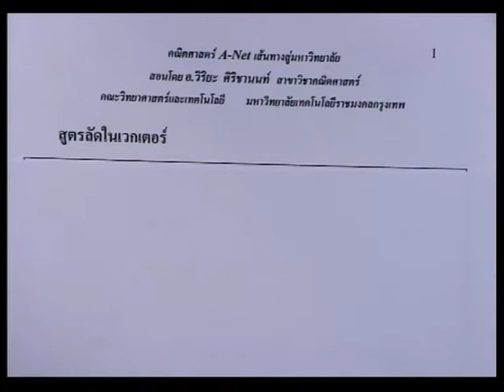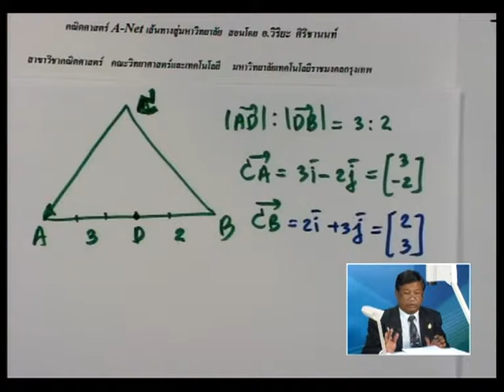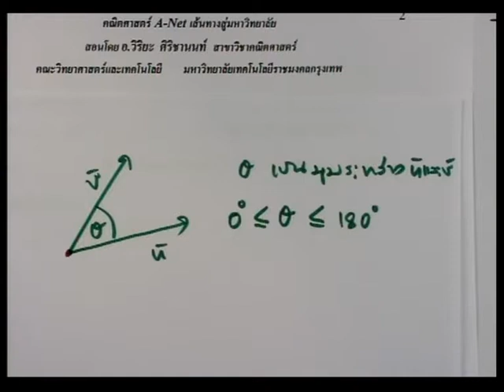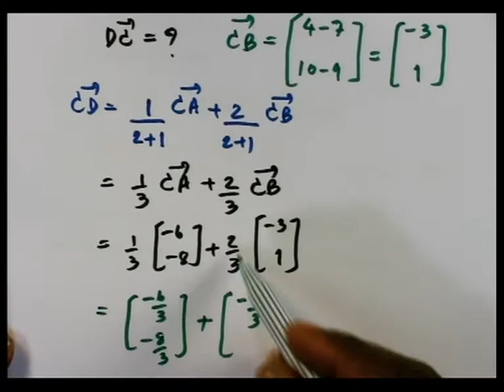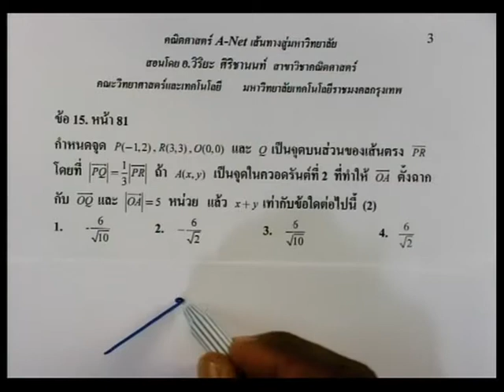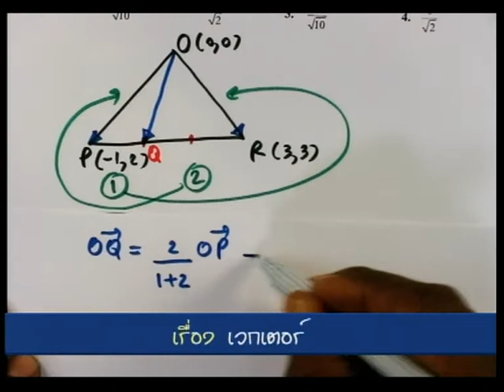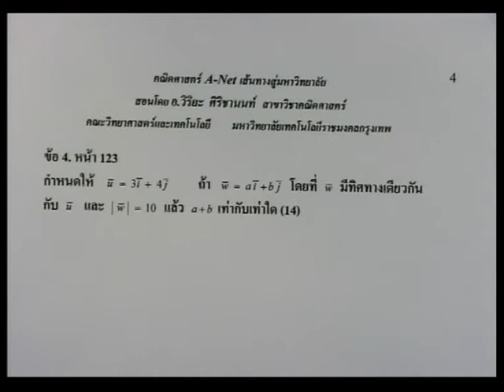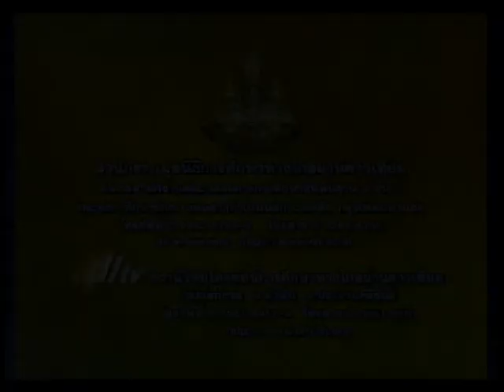รายการคณิตศาสตร์ A-Net เส้นทางสู่มหาวิทยาลัย ตอนที่ 9 เวกเตอร์ EP9/17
โครงการผลิตรายการโทรทัศน์เพื่อการศึกษาทางไกลผ่านดาวเทียม DLTV 15 ออกอากาศทาง สศทท.15 และทางช่อง UBC 200 รายการคณิตศาสตร์ A-Net เส้นทางสู่มหาวิทยาลัย ตอนที่ 9 เวกเตอร์ ภาคเรียนที่ 2-2550 โดย อาจารย์วิริยะ ศิริชานนท์ EP9/17